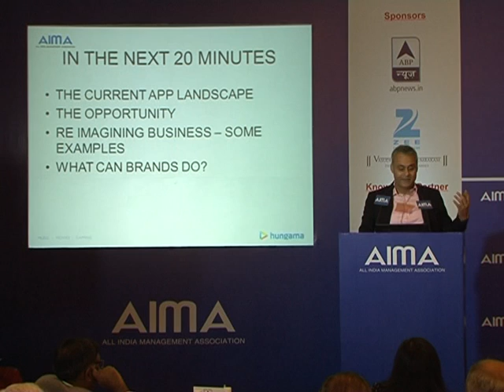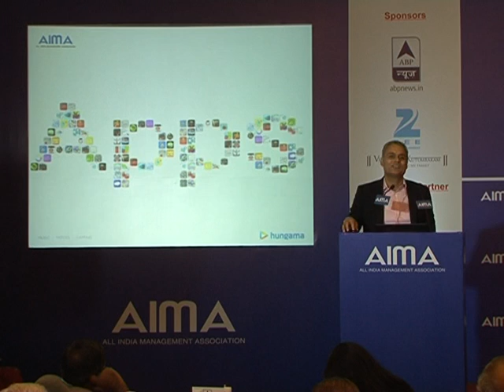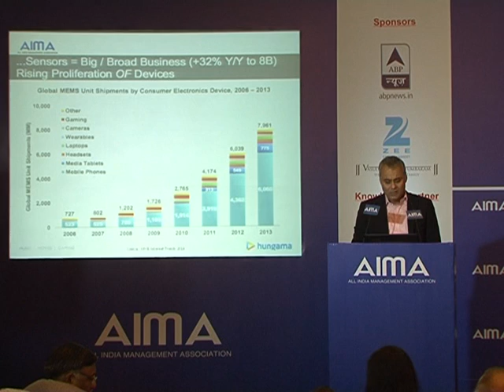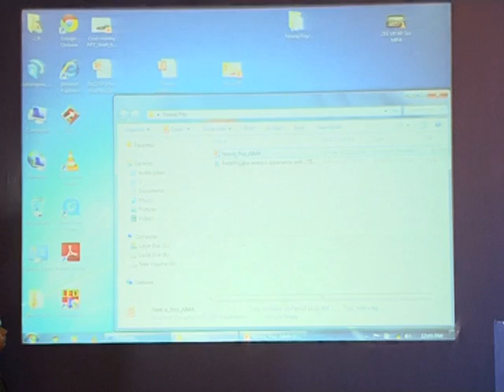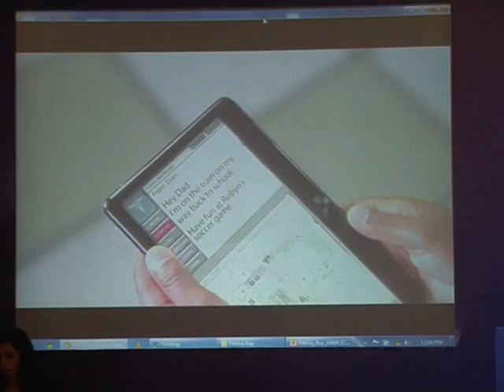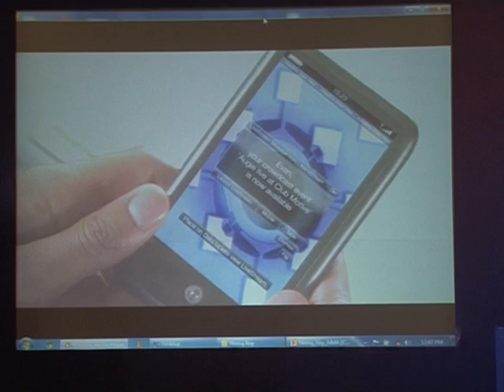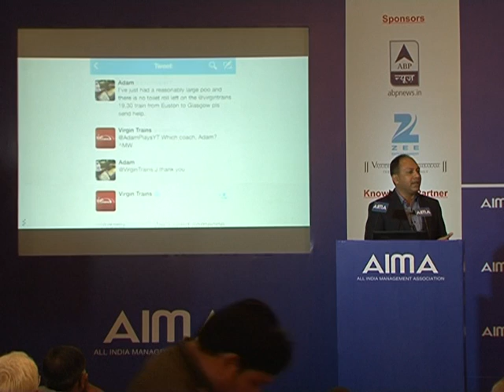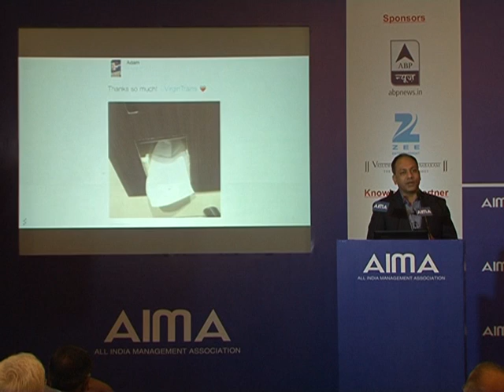AIMA World Marketing Congress 2015 - Session 3